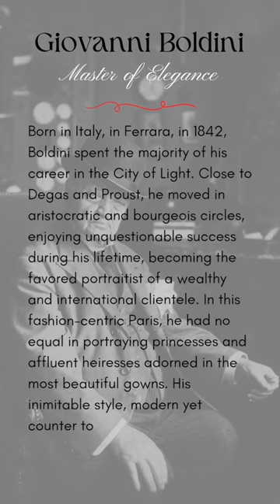Giovanni Boldini, Italian Artist in Paris 5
Boldini, born in 1842 in Ferrara, Italy, spent most of his career in Paris, earning acclaim as a portraitist favored by wealthy clients worldwide. His artistry thrived in aristocratic and bourgeois circles, drawing parallels with Degas and Proust. Notably, he excelled in portraying Parisian aristocracy and heiresses adorned in exquisite gowns. Boldini's unique style, modern yet distinct from avant-garde trends, lends his works a captivating and emotive quality, serving as poignant testimonies to a bygone Paris, particularly celebrated for its role in the world of fashion.